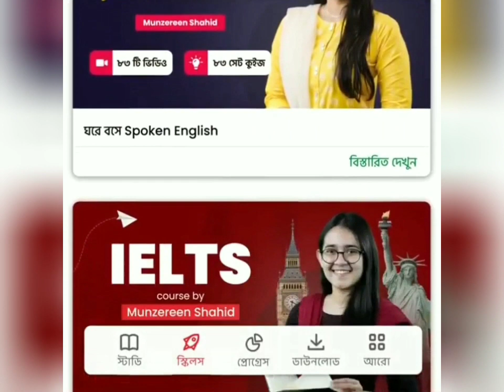৯ মিনিটেই শিখুন ৫০টি প্রয়োজনীয় ইংরেজি বাক্য | Munzereen Shahid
আমাদের অনেকেরই ইংরেজিতে বাক্য গঠন করতে সমস্যা হয়, যার ফলে আমরা ঠিকভাবে কথোপকথন চালিয়ে যেতে পারিনা। এই ভিডিওতে মাত্র ৯ মিনিটে দৈনন্দিন জীবনে ব্যবহৃত হয় এমন ৫০ টি প্রয়োজনীয় ইংরেজি বাক্য নিয়ে আলোচনা করা হয়েছে। বাক্যগুলো খুবই ছোট, সহজ এবং বহুল ব্যবহৃত। এই বাক্যগুলো ব্যবহার করে শিক্ষার্থীরা খুব সহজেই কোন ধরণের সমস্যা ছাড়াই প্রতিদিনের কথোপকথন চালিয়ে যেতে পারবে।

0:00 - Introduction 0:28 - The Sentences 8:39 - Outro